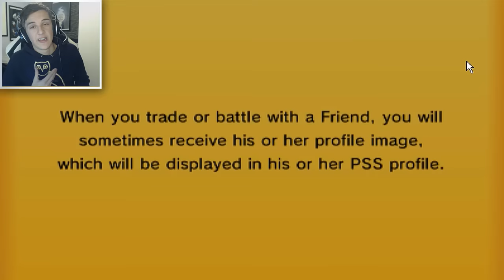MPL S2: Week 05: ManchesterHydregions [2 - 2] vs Detroit Liepards [3-1] ORAS Wifi Battle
Welcome to the MPL! Today is week 05 and the ManchesterHydregions  We currently sit at 2 - 0 but could that change in today's battle? Thankyou for the support!